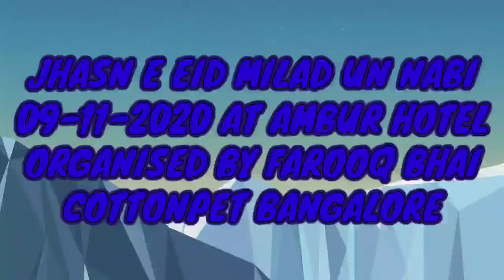JHASN E EID MILAD UN NABI AT AMBUR HOTEL BY FAROOQ BHAI